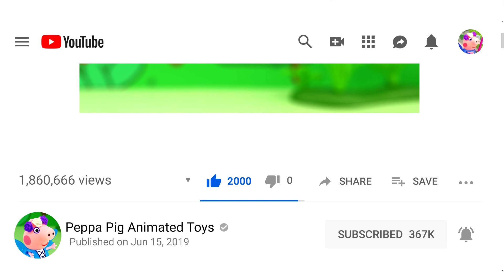New motorcycle, Peppa 2019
Hello everyone. Join us to watch funny stories about Peppa Pig and her friends. Let's go!!!